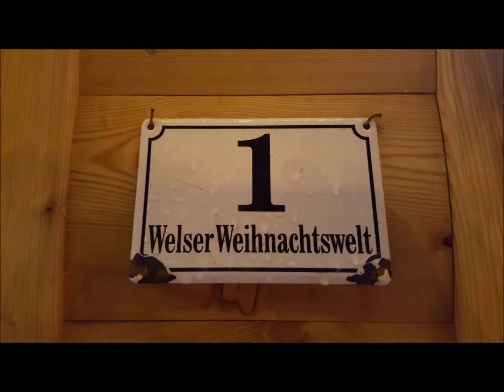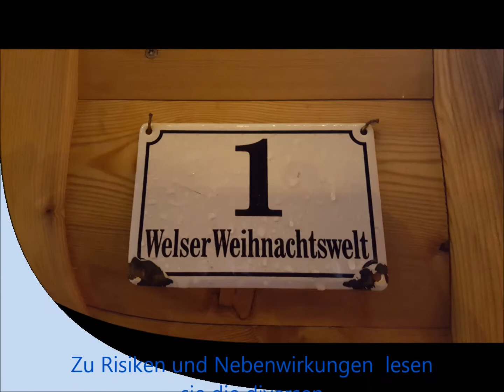0040 Weihnachten Wels 2017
Rundgang Welser Weihnachtsmarkt 2017